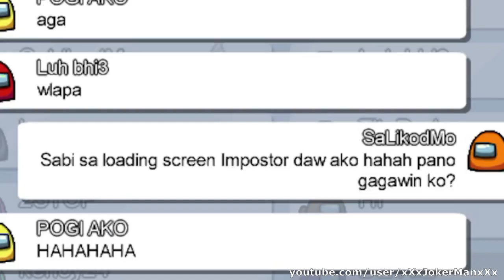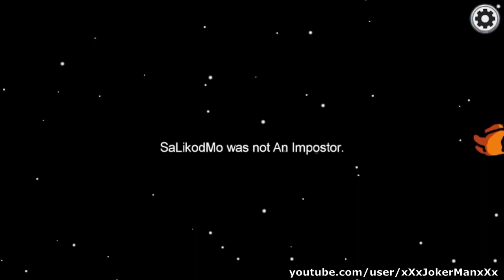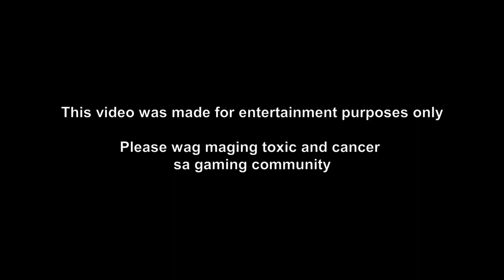How to Troll Pinoys in Among Us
pano mang-troll ng pinoy sa Among Us

easyhan nio lang mga chong